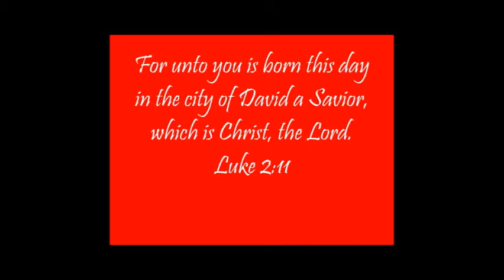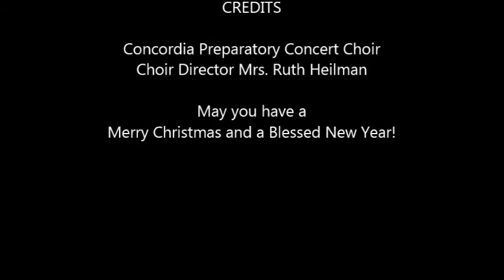Merry Christmas from Concordia Prep 2015